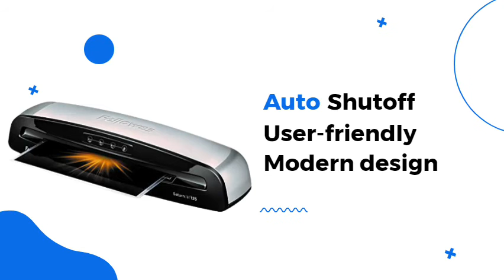Best Laminator for crafts 2021 | shorts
Read about Fellowes more -
Imagine you have to laminate your papers as early as possible but the laminator is taking too much time to warm up. How will it feel? Definitely, It will feel bad. But where there is a problem, there is a solution.
Thanks to Fellowes thermal laminator, for its instant-heat technology. It is a user-friendly laminator and really easy to use it. Fellowes Thermal laminator works with both hot and cold lamination.
Its maximum laminating speed is per minute 12 inches. Whenever you forgot to shut off the laminator It will automatically shut off when inactive for a certain period. With this laminator, you can laminate up to 3-5 mil pouches.
It has also jam release technology, prevents pouches jamming. When it comes to laminate foil design papers, Fellowes can smoothly laminate that. Don’t worry about bubbles, wrinkles this laminator can easily laminate pouches, like walking in the park.
You can use it to laminate your gold foil paper. It doesn’t take more than one minute to heat up, which is definitely praisable. If you want a faster laminator to laminate your foils, I recommend checking out the Fellowes thermal laminator.

Let’s discuss its pros and cons. Are you excited?

Pros
1. Insta-heat technology.
2. Modern design.
3. Auto-shutoff.
4. User-friendly.
5. Suitable for foiling.
6. Hot and Cold lamination

Cons
1. Not low budget.
2. Noisy.
3. Sometimes smells like burnt.